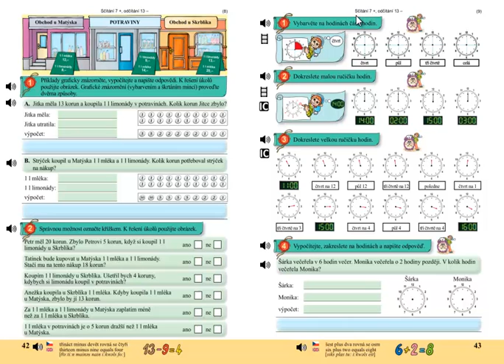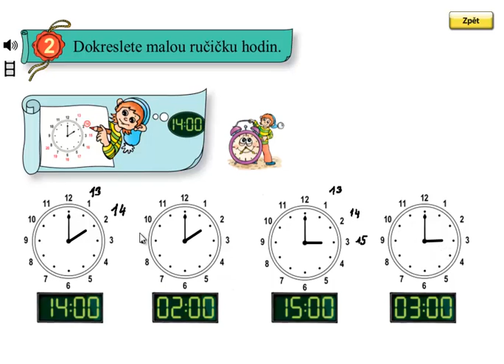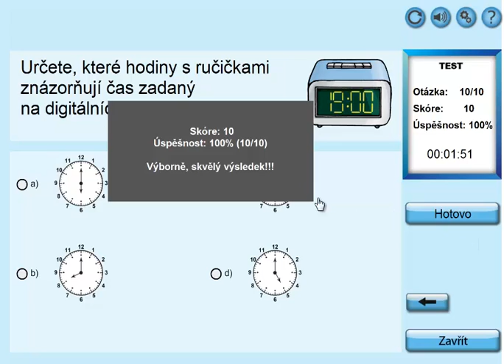Hodiny; Matýskova matematika 4.díl, strana 43, cvičení 2